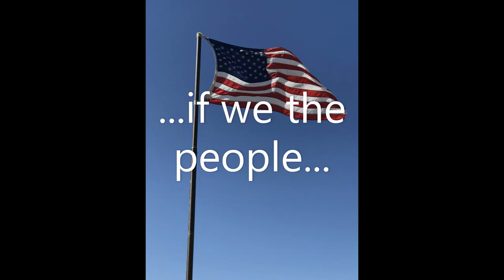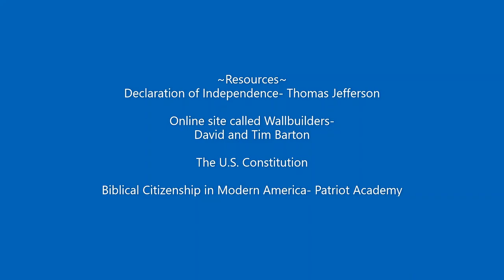The Freedom and Independence Show #1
This is a show hosted by Seth T. Schoon that is devoted to reviving America's rich history and love of freedom.